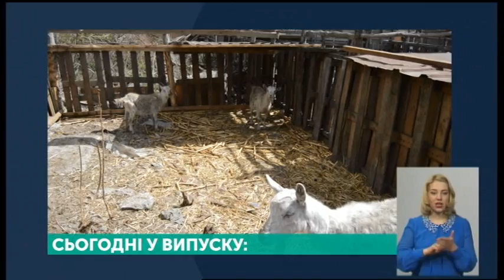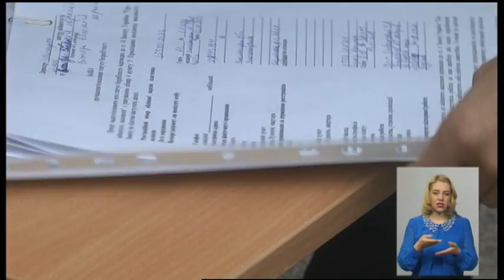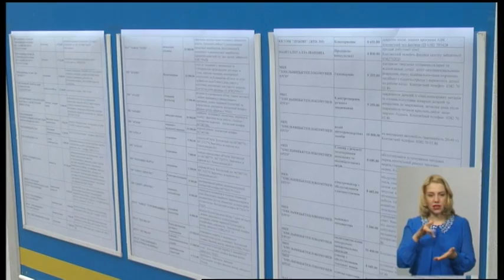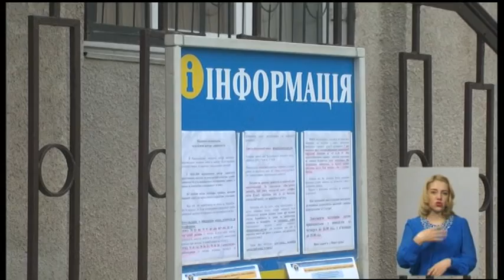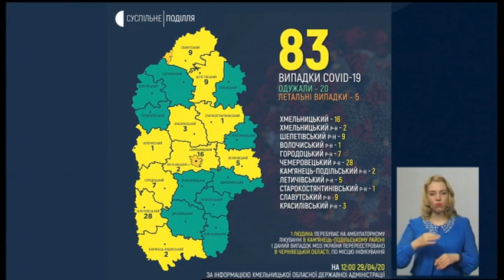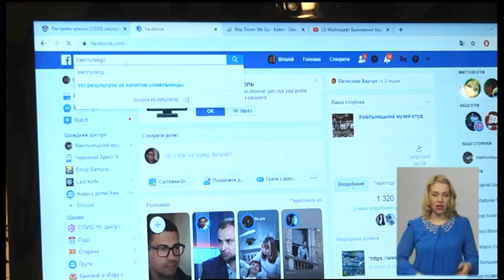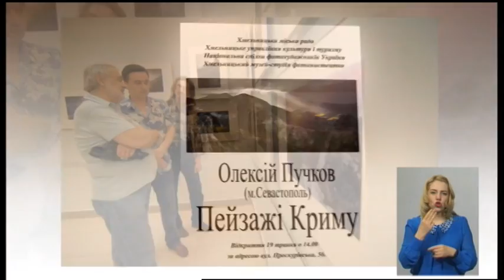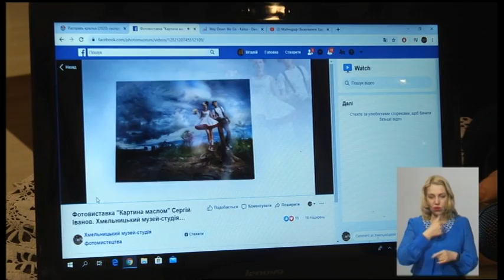29.04.2020. Новини. 19:00